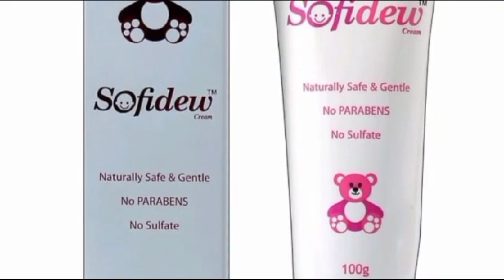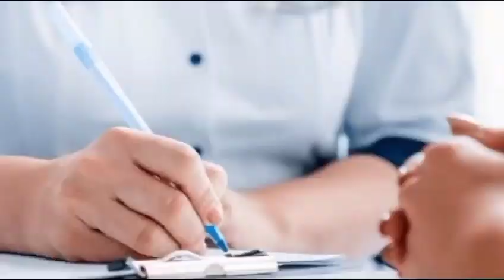Sofidew cream/use/dose/price/side effect/bangla review.